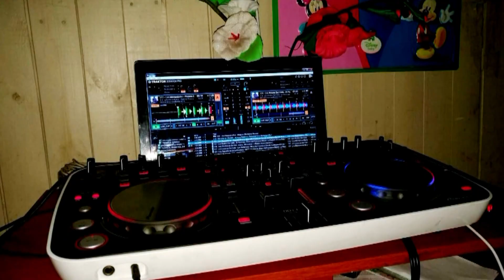Engaño a un joven discapacitado (Parte 1) | En su Propia Trampa | Temporada 2017